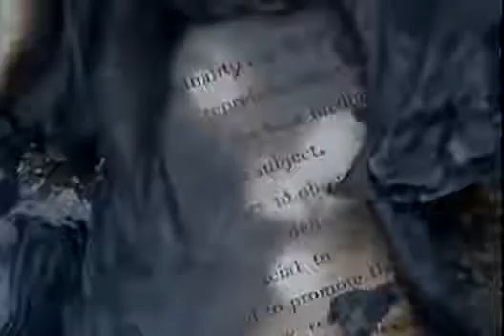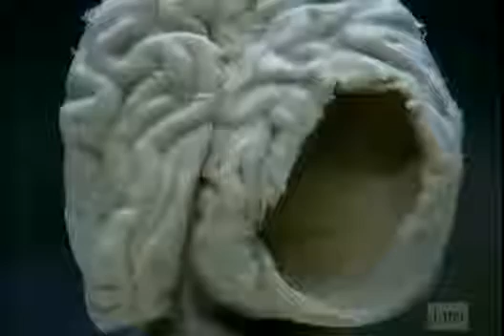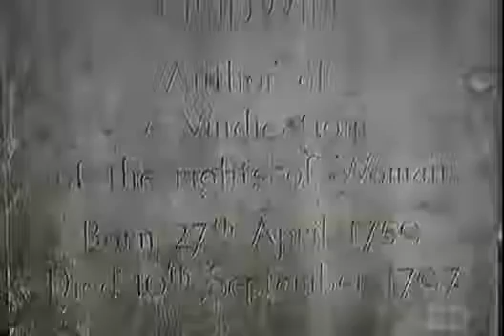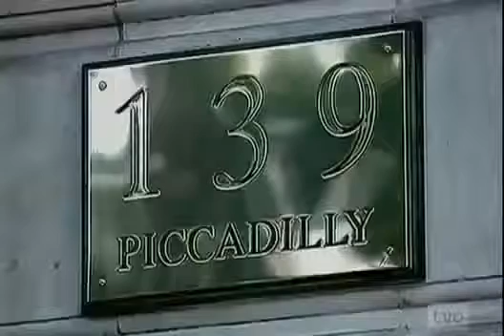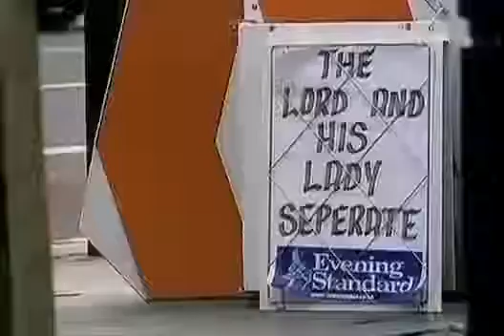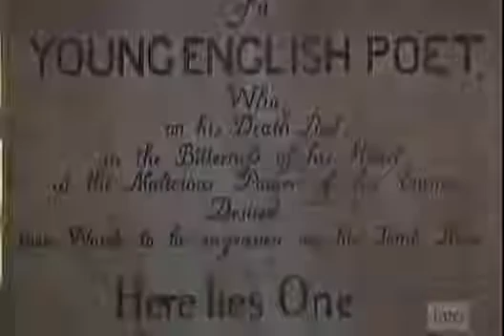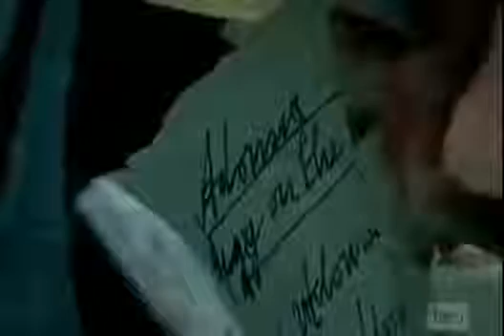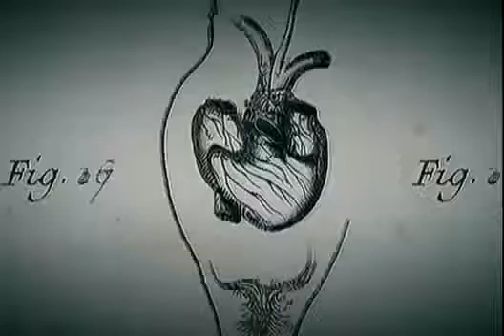The Romatics Writers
Wondering who the best romance writers are and which books to.

Today we chat about how to write realistic romance. I give you my tips for writing romance and answer a few viewer questions. Chat me up if you have any other questions or need more guidance!.

Shes one of the most famous romance authors in the country. She is Kristan Higgins, married to a firefighter and is a mother of two from Durham.